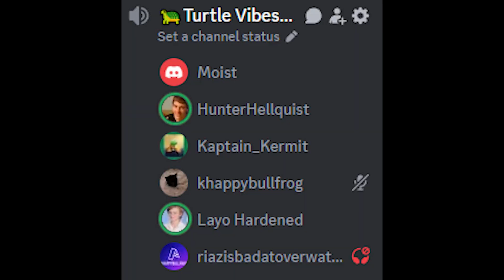ginger bad + feminine figure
damn thats crazy